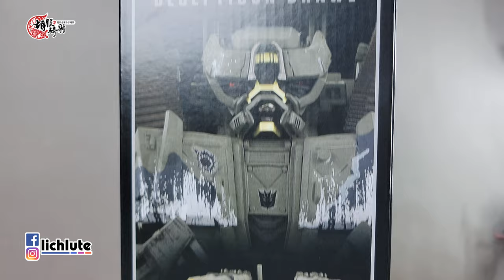胡服騎射的變形金剛分享時間 1863集 MPM15 轟天雷 吵鬧 Transformers MPM15 TF1 Decepticon Brawl